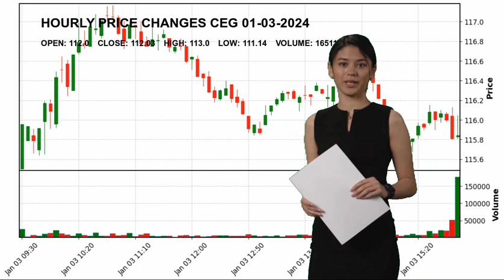Constellation Energy Corporation CEG Stock Price Analysis Today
Constellation Energy Corporatio CEG Today.
January 03 Constellation Energy Corporatio Hourly Price Changes of Constellation Energy Corporation, which closed yesterday at $112.03 and started the day at $112.0.
Constellation Energy Corporation reached maximum $113.0 today. And the lowest stock price was $111.14 .
Utilities - Renewable Utilities Mr. Joseph  Dominguez CEG Constellation Energy Corporatio Constellation Energy Corporation NASDAG Stock Price CEG Price Constellation Energy Corporatio Price CEG Stock Price Constellation Energy Corporatio Stock Price nasdaq 100 analyses today analysing nasdaq stock market stock forecast technical analysis stock analysis stock today stock tomorrow stock live